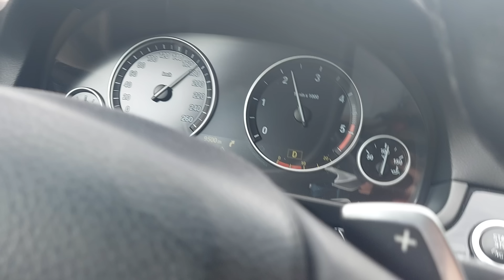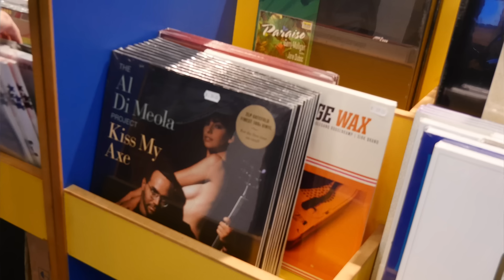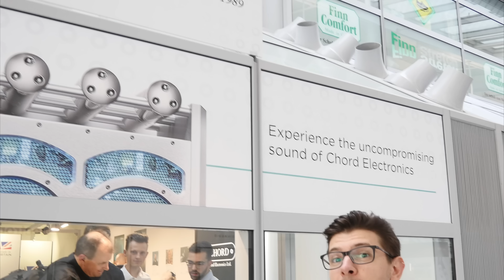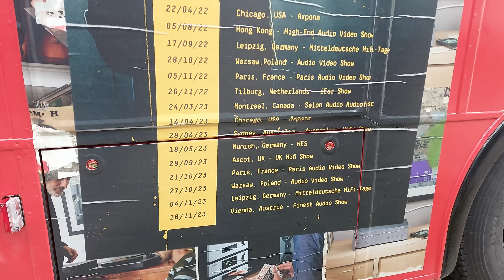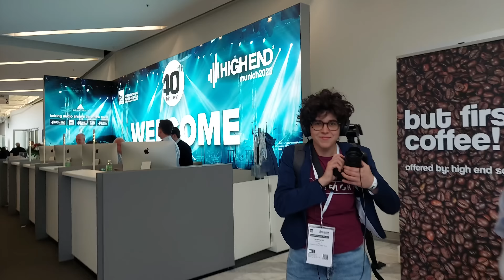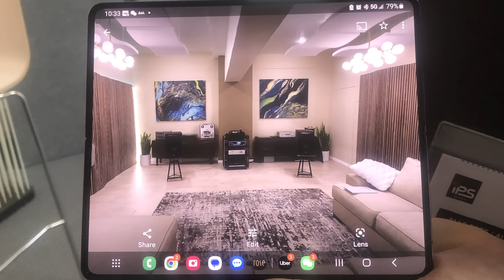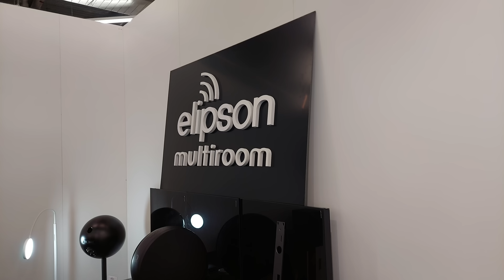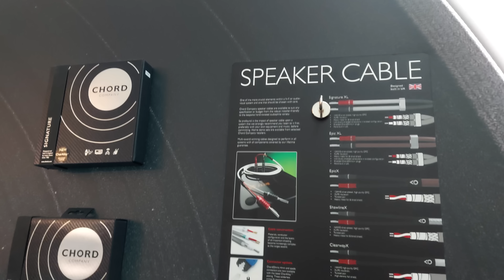Monaco HighEnd 2023 - tutte le novità da Monaco della fiera più importante del mondo secondo Hifight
Anche quest’anno non potevamo mancare! Siamo andati al Monaco HighEnd per scoprire tutte le ultime novità del 2023... e raccontarvele proprio in questo video

00:00 SIGLA HIFIGHT
02:00 MONACO HIGHEND 2023
03:12 CHORD ELECTRONICS
05:05 CAMBRIDGE AUDIO
06:14 ATC ACOUSTIC ENGINEERS
07:30 MONACO HIGHEND 2023 - LE NOVITà
08:18 MOFI ELECTRONICS
09:32 AV INDUSTRY
10:27 RUARK AUDIO
11:08 LYNGDORF AUDIO
11:55 CHORD COMPANY